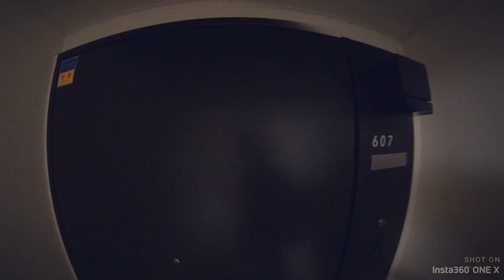このカメラ凄すぎｗｗｗ 話題の360度カメラで撮影してきました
360度カメラ買っちゃいました。
使いこなして面白い動画撮れるように頑張りマッスル。

月、水、金+日曜（不定期）18時が配信日となります。